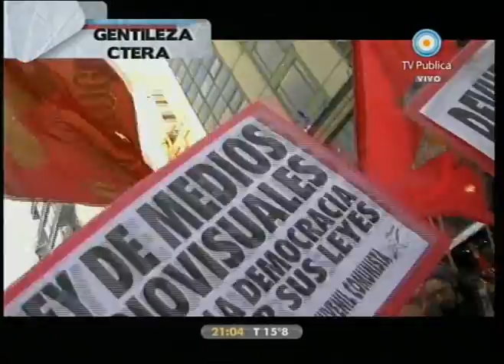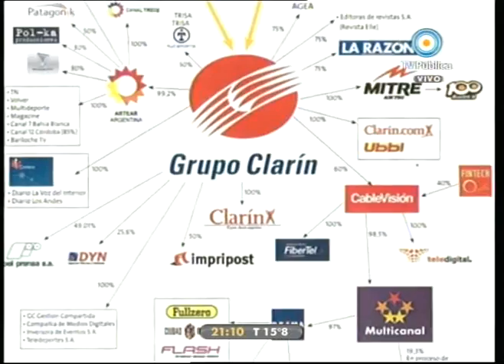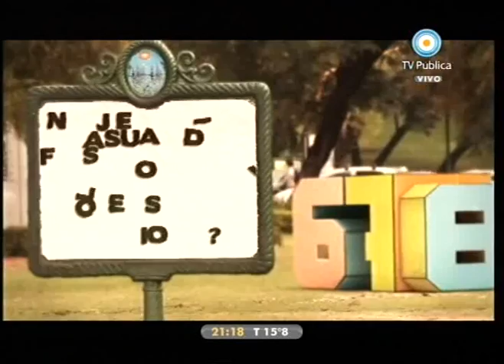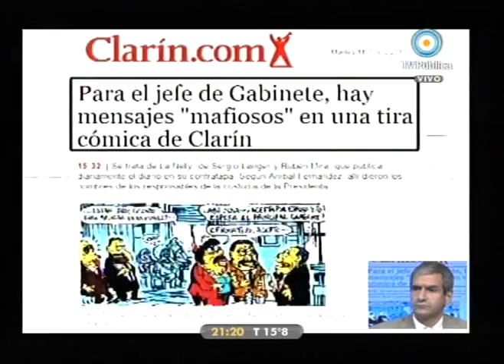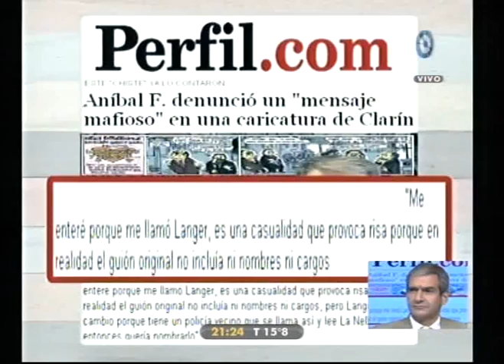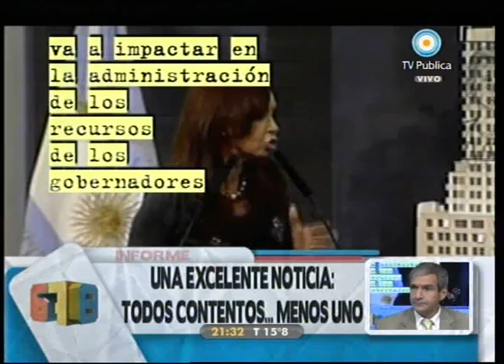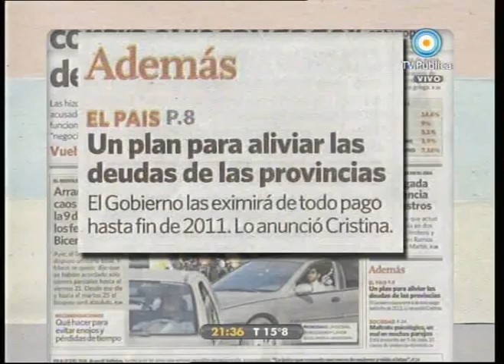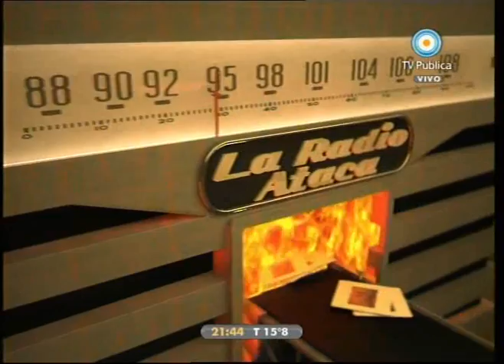678 11-05-10 (1 de 4)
Polémica por el chiste de "La Nelly" en el diario Clarín: ¿casualidad o mensaje mafioso?, otra del monopolio: la tergiversación de la opinión de Ricardo Alfonsin sobre el gobierno, contra el operativo desánimo otra excelente noticia: plan de desendeudamiento para las provincias, Macri cada vez más complicado, sigue el debate sobre 678: Ruiz Guiñazú versus Randazzo. Invitados: Hernan Brienza y Eduardo Anguita.